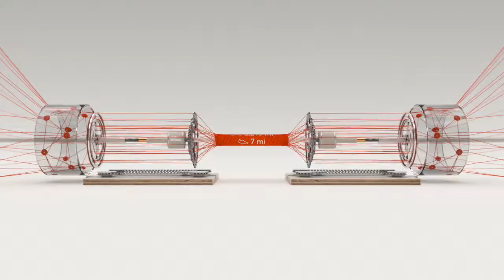My Year in Strava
Every year Strava creates these videos to give you a recap of some of your stats for the year.  This was mine for 2016.  I set a goal of riding 4000 miles, but I didn't have any other goals.  Maybe I should have my goal this year be 6000 miles to see if I can do it again. :)